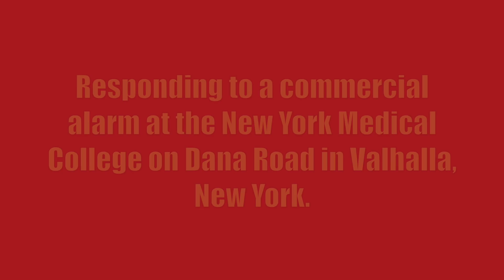Valhalla FD Car 2482 + Tower Ladder 49 + Engine 82 Responding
Valhalla Fire Department Car 2482, Tower Ladder 49, and Engine 82 responding to a commercial alarm at the New York Medical College on Dana Road in Valhalla, New York. After investiation, Car 2482 reported the alarm was set off due to a smoke detector malfunction and all Valhalla units went back into service.

The units seen responding are:
Tower Ladder 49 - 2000 American LaFrance Eagle/LTI (75FT MM)
Engine 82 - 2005 American LaFrance Eagle (1500GPM/750GWT)

This video was taken on January 24th, 2018.